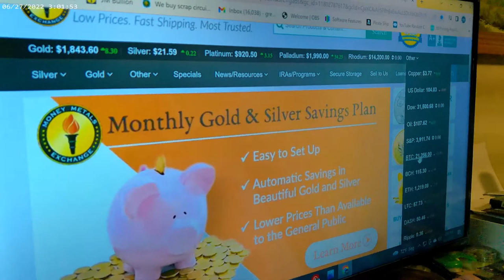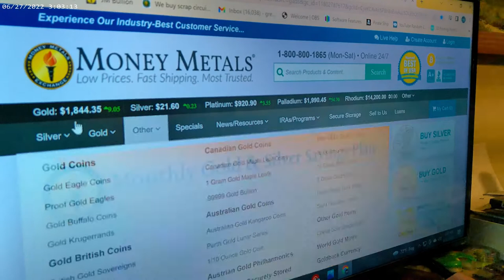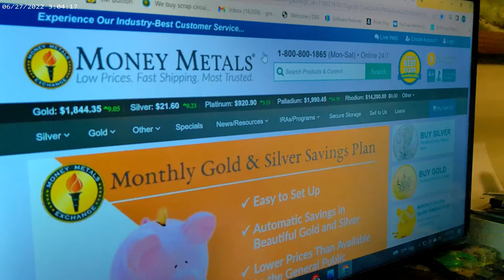Metals watch for 06-26-2022.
Metals watch for 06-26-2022. @gungirlprepper Make sure you check out her channel! She puts out some great info!